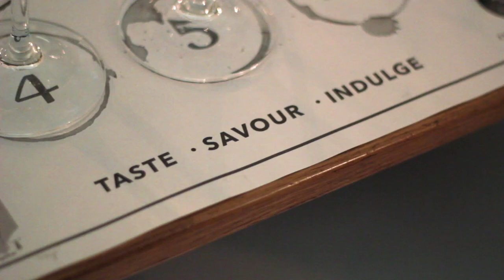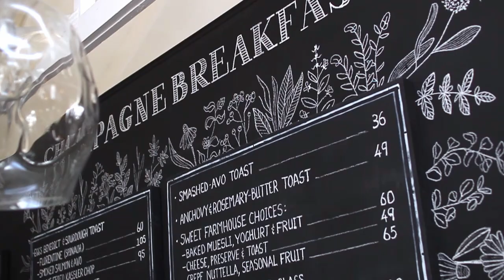Wine Glass Hermanus Promo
A promotional video that I created for the Wine Glass restaurant in Hermanus.